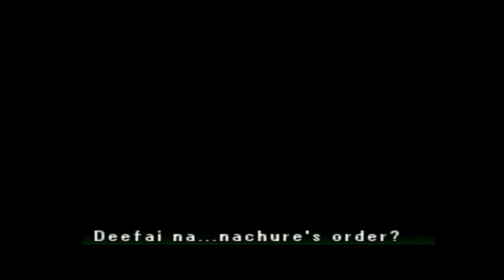Parasite Eve 2 part 18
Parasite Eve 2 for PS1